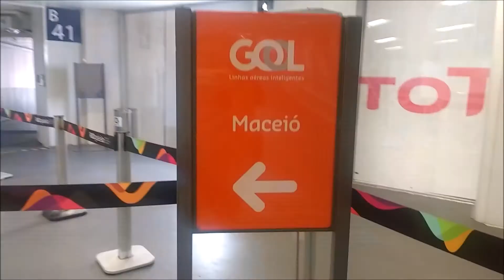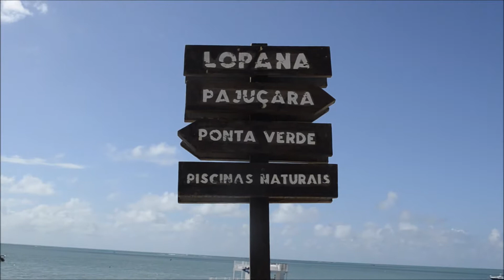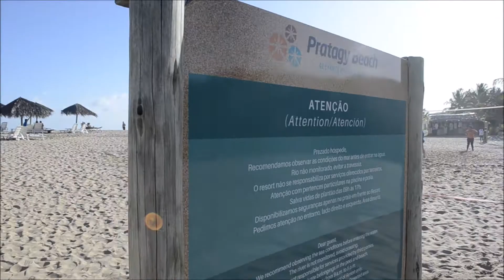Viagem para Maceió e Pratagy Beach Resort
Oi gente! 🌻 Esse é o videoclipe de resumo da minha viagem para Maceió (no Alagoas) e a minha estadia no Pratagy Beach Resort em Janeiro de 2019 com a minha família. A viagem foi uma comemoração das bodas de ouro dos meus avós (50 anos casados! 💛). Espero que vocês consigam sentir a vibe maravilhosa do que foi estar lá. ✨

Compartilhar esse vídeo de viagem aqui no YouTube tem um sentimento especial pra mim também porque percebi aos poucos que gostava desse estilo de vídeo e me esforcei bastante para fazer um que eu gostasse. Esse foi o resultado!

🎥 Câmeras usadas
- DSLR Nikon D5100 e celular Motorola G 3ª geração.

📝 Sobre Mim
- Eu sou a Juliana e moro no Rio de Janeiro, Brasil. Sou bióloga, fotógrafa e trabalho com várias coisas diferentes. Sempre tenho um projeto novo acontecendo, porque adoro aprender coisas novas e me desafiar. Amo escrever, ler livros de fantasia, organização, dançar, tocar violão e um monte de outras coisas.